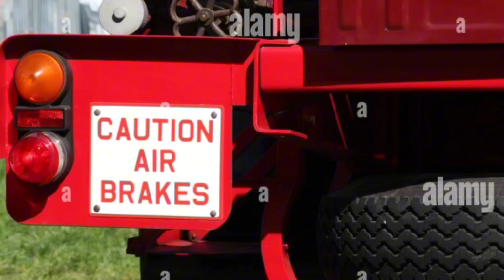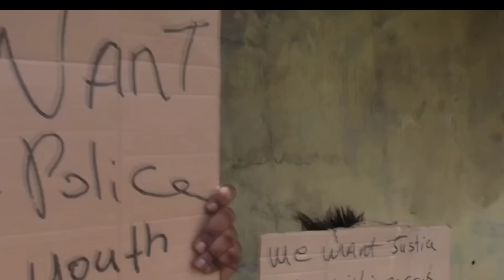woman crush by truck⚰️man de@d in st ann crash⚰️3 shot 2 dead in Mandeville ⚰️